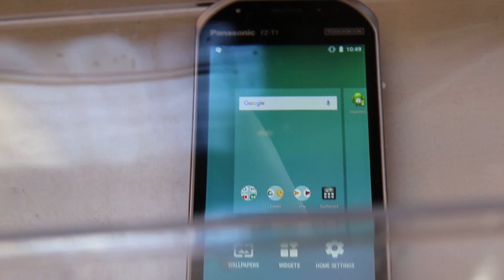Under water with the new Panasonic Toughbook smartphone, the FZ1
A new rugged Panasonic Toughbook smartphone, the FZ-T1. Designed for business users, this Android smartphone can be placed in water to a depth of 1.5 metres for 30 minutes (IP68) and can resist a 300g ball dropping onto the screen from a height of 80cm! It also features a 5inch 5inch Dragon Trail anti-reflection screen. for full story